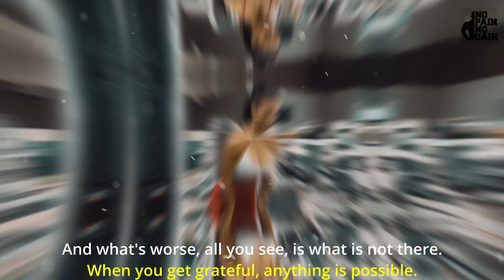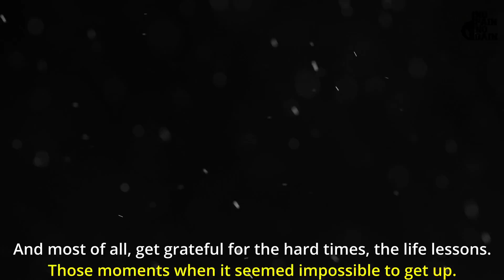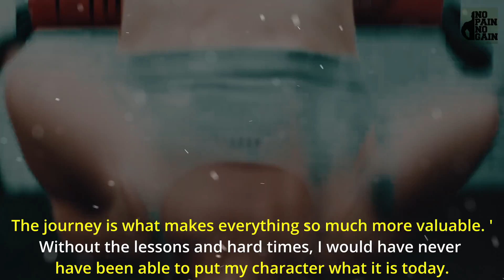GRATEFUL - Female Fitness Motivation - Gym Life Official 🔥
GYM LIFE OFFICIAL

✔About us: We are Gym Life Official, a new generation type fitness enthusiastic. We promote fitness model, brand, anything related to fitness. A very welcome to you on this channel. As a Cinematographer we create content for inspiring And motivating others who can bring fitness into the next level. Thank You.

GYM LIFE OFFICIAL

►Athlete/Footage credit: Brooke Ence, Stephanie Sanzo, Dana Linn Bailey, Anllela Sagra, Bakhar Nabieva, Dragon Pharma, Iron University, Gymshark, Model Workouts, Reel Muscle, Blackstone Labs, Vanquish Fitness, EHP labs, SoBe Films, TLF Apparel, Cassandra Martin, Wioletta Pawluk, Brooke Wells, Tia Clair, Ryderwear, Deniz Saypinar, RGL Film House, Anis Boukhris.

Track:   Iceleak - Tongue Tied (ft LOMI)

Thumbnail credit: CARRIEJUNE ANNE BOWLBY

GYM LIFE OFFICIAL

***This Video is edited by GYM LIFE OFFICIAL

*Our videos are just for Motivational purpose and the videos have no negative impact.

GYM LIFE OFFICIAL

WE INSPIRE ! WE MOTIVATE ! WE ARE GYM LIFE OFFICIAL !

Don't Quit!